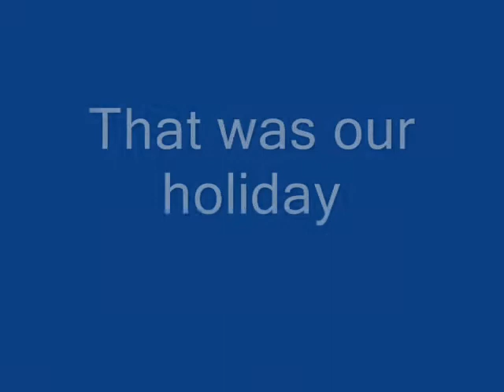the speers/hadley family holiday, 2010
a movie i made, from clips and photo's we took on our holiday to spain(: